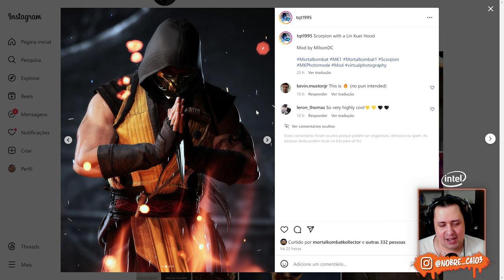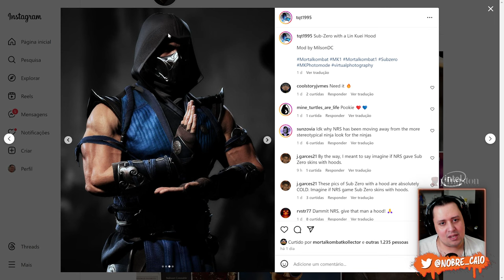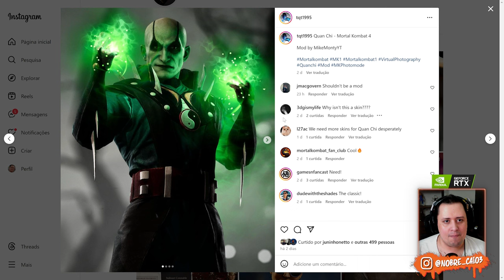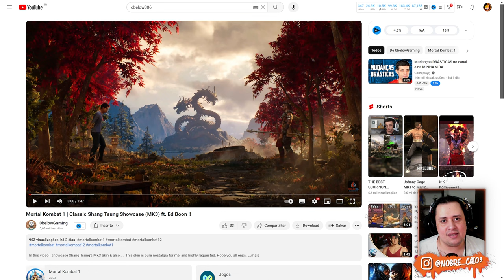BRABO! QUAN CHI do MK4 e SHANGAO do MK3 no MORTAL KOMBAT 1, feito por Modders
Nosso PC Gamer:
Proc: Intel Core i7 14700k 3.4Ghz (Fornecido pela  @Intel )
Mobo: MSI Pro Z790-P WIFI (Fornecida pela  @Intel )
Microfone: HYPERX QuadCast
SSD: TeamGroup T-Force Delta 500gb
Fonte: Corsair TX850 W